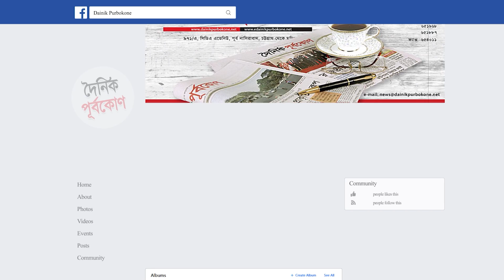৪ দিনের মধ্যে চালের দাম কমানোর নির্দেশ মন্ত্রীর | Dainik Purbokone